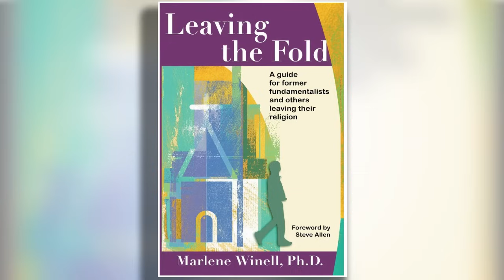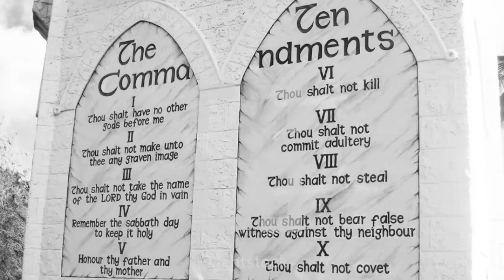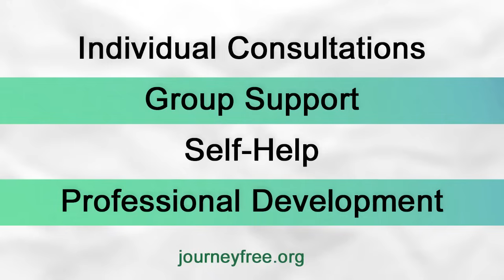Hell for the Holidays? Dealing with Religious Families on Christmas (with Dr. Marlene Winell)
How do you handle holidays with religious families? Or do you even bother? Callers discuss, and we speak with psychologist and religious trauma counselor Dr. Marlene Winell.